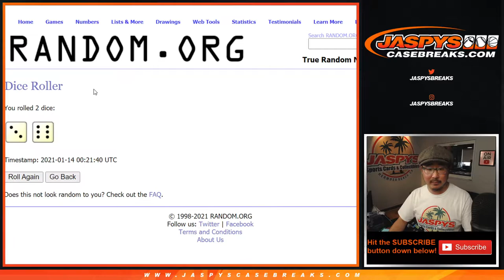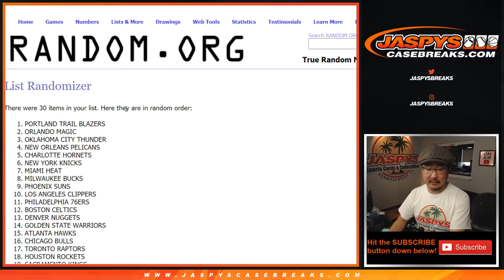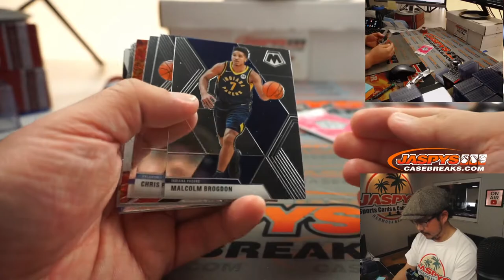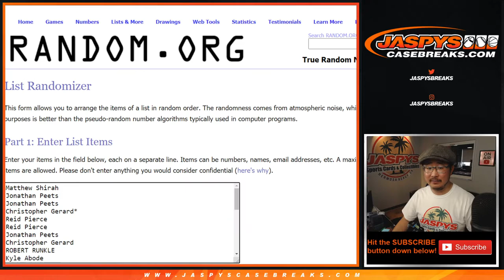W, 01.13.21 // 1Pack (cello) RT #665 // 2019-20 Panini Mosaic NBA